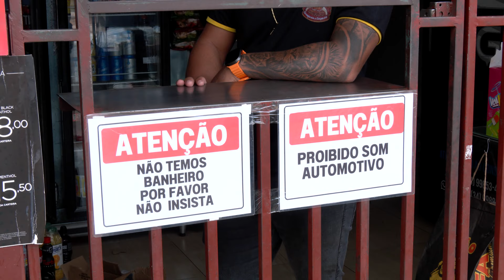Aumento de furtos e roubos em Uberlândia leva atendentes de disque bebidas a reforçar a segurança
Com o aumento de furtos e roubos em Uberlândia, comerciantes, especialmente os atendentes de disque bebidas, têm recorrido a esquemas de segurança para se protegerem dos criminosos. Atrás de grades e portões, esses trabalhadores se mantêm trancados durante o expediente, em uma tentativa de continuar atendendo seus clientes. A sensação de insegurança é constante, e mesmo com medidas de proteção, o medo persiste.

Gilvan, um dos atendentes, já trabalhou como segurança, mas admite que, mesmo assim, sente apreensão ao atuar na distribuidora. Gabriela, outra atendente, conta com a ajuda de moradores da região que, cientes dos perigos, procuram garantir sua segurança, especialmente durante os turnos noturnos. Embora essas lojas estejam sempre prontas para atender a população, nem sempre recebem a mesma reciprocidade em termos de segurança e tranquilidade.